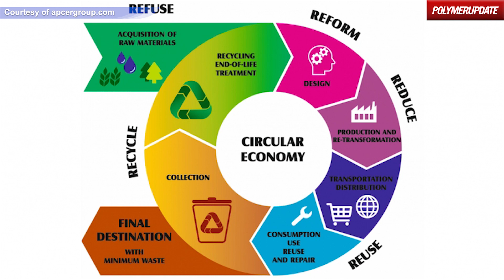In Conversation With Haaziq Kazi, Inventor Of The Intelligent Ship 'Ervis' | Polymerupdate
In conversation with Haaziq Kazi, the inventor of the intelligent ship 'Ervis'. This remarkable young man has ambitions to change our world and make it a better place for all of humanity through his invention. Watch him talk about 'Ervis', an intelligent ship that sucks waste from the surface of the ocean, and his dreams for a better tomorrow.